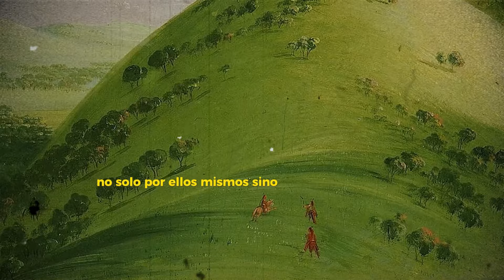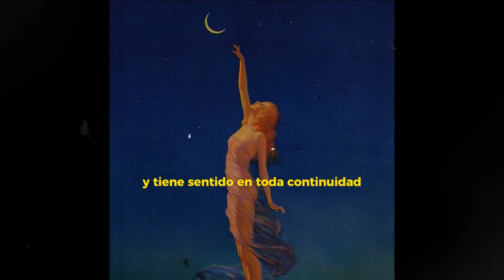¿Que es LA SOMBRA de tu INCONSCIENTE? | Carl Jung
¿que es integrar la sombra?
¿como se manifiesta la sombra?
¿que decía Carl Jung sobre la sombra?

Libros citados

Psicología y Religión - Carl G. Jung

La Vida Simbólica - Carl G. Jung

La sombra, según Carl Jung, es el conjunto de aspectos reprimidos de nuestra personalidad que ocultamos por vergüenza o inseguridad. Estos rasgos oscuros, al permanecer en el inconsciente, influyen en nuestras acciones sin que nos demos cuenta. Enfrentar la sombra es clave para el crecimiento personal, ya que nos permite reconocer y controlar esos impulsos ocultos, evitando que nos dominen. Descubre cómo entender y trabajar con tu sombra puede ayudarte a vivir una vida más plena y auténtica.